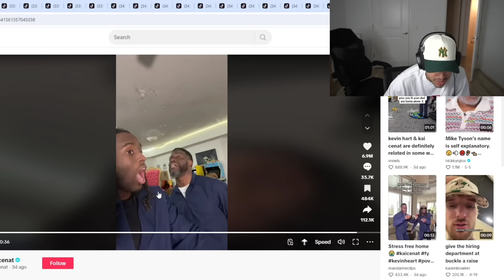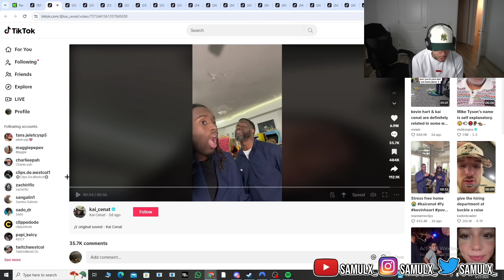Porque West no sería el Mejor Streamer del Mundo? Adin o Kai Cenat, Samulx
CONTENIDO EXTRAÍDO DE KICK

Veras todo sobre contenido gracioso, Entretenimiento, Gameplays y Anécdotas